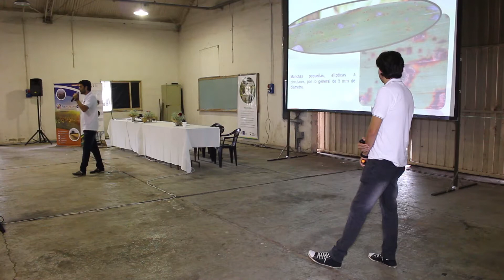Habilitación de SENASA a la Facultad de Ciencias Agropecuarias (Productos de origen Biológicos)